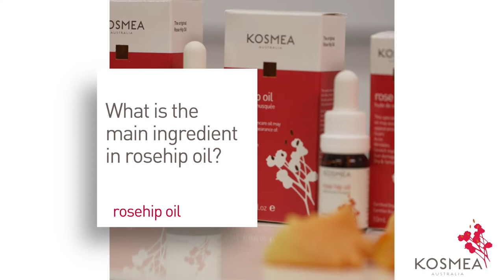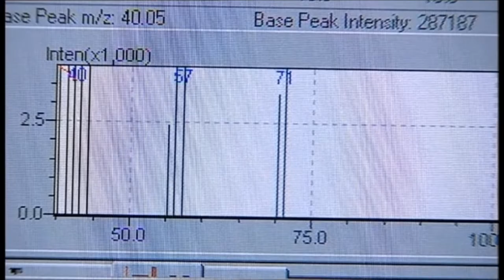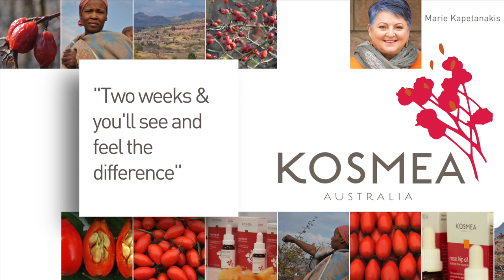When you think of Rosehip Oil, think Kosmea.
Why is our Rosehip Oil the best in the world? Kosmea pioneered the manufacturing and bottling of Rosehip Oil three decades ago, beginning in 1993. Today, we are still leading the way with a high-grade extraction process from plant to bottle, retaining the integrity of its key ingredients. Kosmea’s Rosehip Oil has the highest level of Vitamin A in the world with a guaranteed 80% of essential fatty acids – Omega 3 and 6. Kosmea is a heritage Australian company that ethically and sustainably sources our product from South Africa where they grow wild at 3000 metres above sea level. These rosehips have the highest grade and levels of essential nutrients compared to rosehips from other countries or regions. The rosehips are handpicked by people in the community, in Lesotho, South Africa.

Two weeks and you’ll see and feel the difference! When you think Rosehip Oil, think Kosmea.